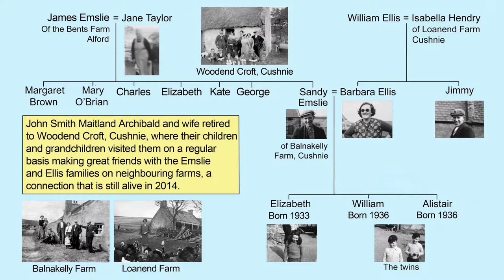The Cushnie Folk